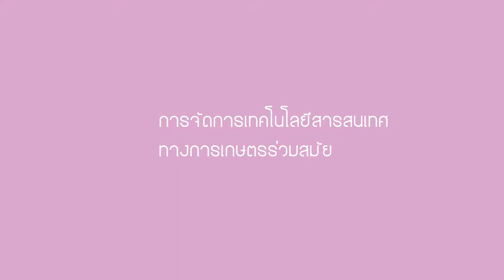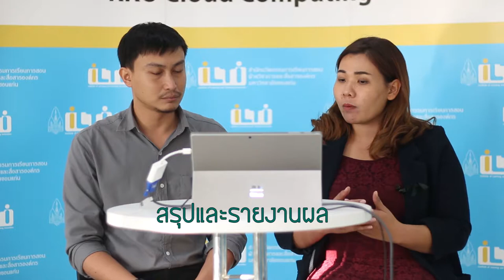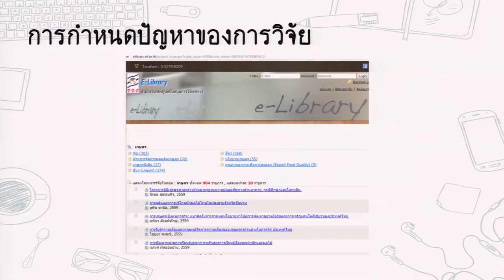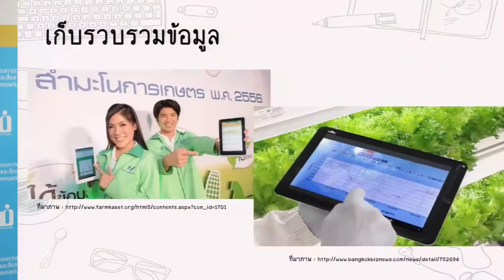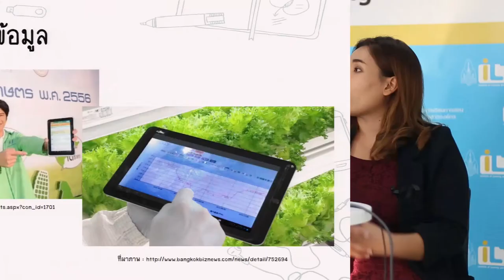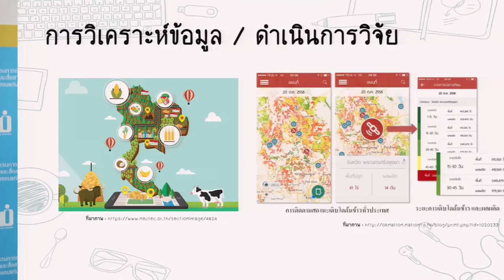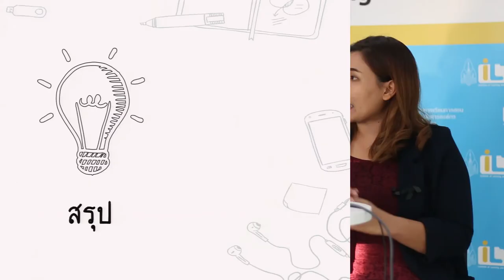ความสำคัญของเทคโนโลยีเกษตรร่วมสมัยต่อการวิจัยและพัฒนาองค์ความรู้